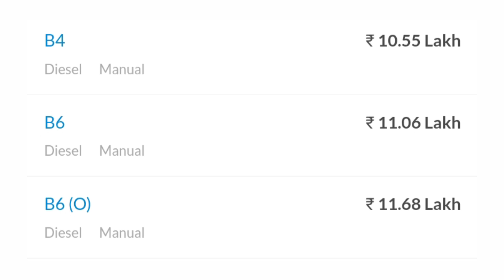Bolero price new model 2022 | 2022 में बोलेरो का दाम कितना है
Bolero price top model
Bolero price new model 2022
Bolero price on road
Bolero neo price
Bolero price in India
बोलेरो का रेट कितना है
बोलेरो 9 सीटर की कीमत क्या है
छोटी बोलेरो की कीमत क्या है
बोलेरो bs6 का माइलेज क्या है
न्यू बोलेरो कब लांच होगी